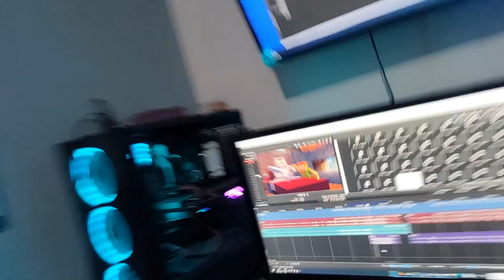🐢 BABÁ DE TARTARUGA! - MINECRAFT ANIMAÇÃO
Todos os direitos ao canal ZAMination!

📌Videos TODOS os dias de minecraft roblox animação 💛💛💛